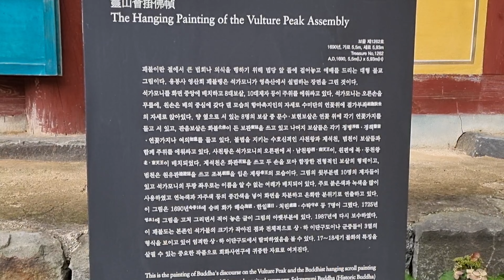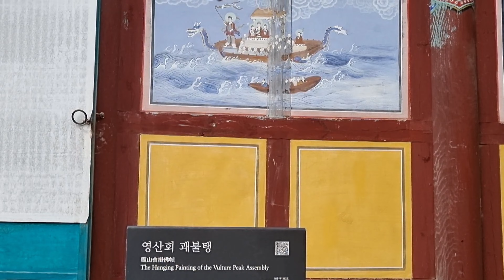홍성군 신경리 용봉사 신경리 마애여래입상 보물355호 2022년08월21일 은하수TV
홍성 신경리 마애여래입상(보물 제355호)
충청남도 홍성 용봉사(龍鳳寺)는 대한불교 조계종 제7교구 본사인 수덕사의 말사다. 정확한 창건 연대는 알 수 없으나 현존하는 유물로 볼 때 백제 말기에 창건된 것으로 보이며, 괘불 영산회상도(보물 제1262호)와 부도. 석조 등이 유물로 남아 있다. 현재의 대응전과 극락전 산신각 등은 1980년대에 옛 절터에서 위치를 조금 옮겨 중창한 것이다.
용봉사에서 좌측 등산로를 따라 10분쯤 올라가면 옛 용봉사지의 널찍한 공터와 함께 4m 높이의 대형 불상이 나타나는데, 바로 홍성 신경리 마애여래입상(洪城 新耕里 磨堂如宋立像) 이다. 툭 튀어나온 바위 한 면을 다듬어 감실을 만들고 그 안에 돋을새김으로 대형 마애불을 조성했다.
앞으로 조금 기울어진 형태의 불상은 소발에 상투 모양의 육계가 큼직하다. 몸에 비해 열굴이 크고 풍만하며 입가에 은은한 미소를 띠고 있어 온화한 인상을 풍긴다. 목이 짧아서 삼도는 가슴에 표현되었다. 법의는 통견의이고 아래로 내려갈수록 도식적으로 선각 처리 했다. 왼손은 시무외인을, 오른손은 여원인을 지었고, 광배는 쪼아낸 바위 면을 이용해 윤곽선만 간략하게 표현했다. 얼굴 부분은 입체감이 살아 있고 원만한 데 비해 아래로 내려갈수록 볼륨감이 약해지고 균형미가 떨어짐을 알 수 있는데, 이는 고려 초기 마애불의 특징 중 하나다.
용봉산은 홍성의 진산으로 가야산, 덕숭산과 함께 덕산도립공원으로 지정된 산이다. 능선에 오르면 오형제바위, 공룡바위, 칼바위 등 기암이 즐비하다.

인간이 죽으면 이승에 지은 선업과 악업에 대해 심판을 받는데 이를 십대왕이 관장한다. 십대왕은 ‘시왕’ 또는 ‘시왕님’이라고도 불린다. 십대왕은 그 명칭 그대로 10명의 신격으로, 각각 독자적인 이름을 지니고 있기도 하다. 제1 진광대왕(秦廣大王), 제2 초강대왕(初江大王), 제3 송제대왕(宋帝大王), 제4 오관대왕(五官大王), 제5 염라대왕(閻羅大王), 제6 변성대왕(變成大王), 제7 태산대왕(泰山大王), 제8 평등대왕(平等大王), 제9 도시대왕(都市大王), 제10 전륜대왕(轉輪大王) 또는 오도전륜대왕(五道轉輪大王) 등이 십대왕의 구체적인 이름들이다.
①진광대왕:명부 시왕의 제1왕으로 명도에서 죽은 이의 첫 7일을 보는 청부관왕의 이름으로 사람으로 하여금 악을 끊고 선을 닦게 한다. 시왕탱화에서는 일월을 상징하는 관을 쓰고 손에 홀을 들고 바르게 앉아있는 모습으로 녹사 ,판관이 시립한 가운데 도산지옥의 무서운 광경의 그림과 함께 묘사된다. 고독과 어둠의 사출산(死出山)을 지나면 진광대왕의 제1법정에 들어서게 된다. 죽은지 7일만에 맞이하는 재판이다. 살아 생전의 공덕과 악행을 알고 있으며. 진광대왕은 주로 악행중에서 살생여부를 따진다. 역시 오계(五戒)중에서 불살생계(不殺生戒)가 가장 중요한 것이다.
②초강대왕:초강대왕은 명부에서 죽은 자가 두 번째 맞이하는 칠일간의 일을 관장하는 관리이다. 초강(初江)가에 관청을 세우고 망인이 건너는 것을 감시하므로 초강왕이라고 부른다. 『시왕생칠경』에서는 사람이 죽은 후 진광대왕의 처소에서 7일을 보내고 죽은 지 14일만에 나하진이라 부르는 큰 강을 건너서 초강왕의 관청에 다다르는데 길을 인도하는 우두옥졸(소의 머리를 한 옥졸)은 어깨에 몽둥이를 메고 길을 재촉하는 귀신 옥졸은 손에 작살을 들고 있다고 한다
③송제대왕:송제대왕은 명부에서 죽은자가 세 번째 맞이하는 칠일간의 일을 관장하는 관리이다. 송제대왕은 대해(大海)의 동남쪽 아래의 대지옥에 거주하면서 대지옥 안에 별도로 16지옥을 두어 죄의 가볍고 무거움에 따라 죄인을 각각의 지옥으로 보내는 일을 맡으며, 주로 사람들의 사음(邪淫)의 일을 다스린다.
죽은 자가 삼칠일째에 송제대왕을 지나가는데 두려움에 싸여 비로소 저승길이 길고 험함을 깨닫게 된다고 하며, 각각 이름을 점검하여 있는 곳을 알려주고 무리를 지어 보내게 된다.
④오관대왕:관대왕은 명부에서 다섯가지 형벌을 주관하는 대왕으로 죽은 자의 네 번째 칠일간의 일을 관장하는 관리이다. 세 강 사이에 큰 궁전을 짓고 중생들의 망령된 말의 죄를 다스리는데, 업칭이라는 저울에 사람들의 죄를 달아서 그 경중에 따라 벌을 내린다.
오관은 수관, 철관, 화관, 작관, 토관으로서 각각 살인, 도둑질, 사음, 망어, 음주를 금하게 하는 일을 맡아본다. 오관왕도 원래는 도교 안의 인물로 염라대왕 밑에서 지옥의 여러 일을 맡아보았으나 후에 불교 체계 안에 흡수되어 시왕 중 네 번째 왕이 되었다고 한다.
⑤염라대왕:
불교에서 말하는 지옥의 시왕 중 하나. 흔히 염왕, 염마왕 등으로 불리며 대체로 관복 혹은 제왕복을 입은 풍채 좋은 왕으로 묘사된다.
야마 혹은 야마라자(यमराज, Yamarāja 라자=왕)라고 한다. 염라는 그 음차인 염마라사(閻魔羅闍)를 줄여부르는 것으로, 가장 널리 알려진 저승의 판관이다. 한국과 중국에선 염마라사의 '염'과 '라'를 따와서 염라대왕(閻羅大王)이라고 주로 불리지만, 일본에서는 앞의 두 글자인 '염마'를 따와서 염마대왕(閻魔大王, えんまだいおう)이라고 주로 불린다.
흔히 저승의 왕이라 착각하지만, 진짜 군주의 역할을 하진 않는다. 저승 자체의 왕이 아니라, 10개의 지옥 중에서도 제5 지옥인 발설지옥의 판관이다.
⑥변성대왕:변성대왕은 명부에서 죽은 자가 여섯 번째 맞이하는 칠일간의 일을 관장하는 관리이다. 앞의 오관대왕과 염라대왕 앞에서 업칭에 죄를 달고 업경에 죄를 비추어 재판을 받고도 죄가 남은 사람이 있으면 지옥에 보내 벌을 받게 하는 일을 맡으며, 사람들에게 악을 멈추고 선을 행하도록 권장하는 관리이다. 죽은 자가 여섯 번째 칠일에 지옥에 머무는데 절박하고 두려워하는 죄인들은 어리석게 집착하면서 날이면 날마다 유족들이 자신을 위해 공덕을 쌓아주기를 기다리고 있으며 유족들이 죽은 자를 위해 좋은 일을 하면 죽은 자가 좀더 좋은 곳으로 전생할 수 있도록 해 준다고 한다
⑦태산대왕:태산대왕은 죽은 사람의 일곱째 칠일(49일)을 관장하는 왕이다. 염라대왕의 서기(書記) 역할을 맡으며, 기록된 바대로 선악의 경중에 따라 죄인이 태어날 곳을 정한다.
살아생전 죄를 지느게 없으면 7왕에도 끝나고 그러치 않으면 제8평등대왕 제9도시대왕 제10전륜대왕의 심판을 추가로 받아야 한다
⑧평등대왕:평등대왕(平等大王)은 죽은 사람의 백일째 일을 관장하는 왕으로‚ 팔한팔열(八寒八熱)지옥을 다스린다. 죄복(罪福)의 업을 공평하게 다스린다하여 평등왕이라고 한다. 톱에 의해 몸이 잘리는 거해(鋸解) 지옥을 다스리기도 하는데‚ 형틀 속에 가둬두고 톱질하거나 끓는 열탕 속에 빠뜨리기도 한다
⑨도시대왕:도시대왕님의 재판은 죽은 지 1년이나 지난 뒤에 시행된다. 도시대왕을 만나러 갈 때는 무척 고통스러. 망자가 도시대왕님 앞에서 눈물을 흘리며 ‘여태까지 오는 도중에 있던 괴로움은 참고 견디기 어려웠습니다만, 지금에 와서는 죄업도 다 끝나려고 하니 만약 더 남아 있더라도 오로지 자비로써 그냥 놓아주소서.’ 라며 애원하는 모습이 나올 정도입니다.
도시대왕님은 방화범, 낙태시술자, 외설적인 그림을 그리거나 글, 작품을 감상하고 읽은 사람 이유 없이 자살을 한 자, 불륜을 저지른 자를 심판한다고 합니다.
도시대왕님에게는 죄의 무게를 측정하는 상자가 있으며 망자에게 그 상자를 열어보라고 합니다. 만약 망자의 죄가 무겁다면 그 상자에서 강한 불길이 뿜어져 나와 망자를 불태워 버리지만. 저승이라서 불타버린 몸은 재생되며 도시대왕님이 관장하는 지옥에 떨어지게 됩니다
⑩전륜대왕:전륜대왕은 열 명의 대왕 가운데 마지막 왕으로 죽은 사람의 삼주기(三週忌)의 일을 맡고 있다. 중생의 어리석음과 번뇌를 다스리는 왕인데, 망자(亡者)는 죽은 후 여러 왕을 거치며 그 죄를 심판 받고 최후로 오도전륜대왕 앞에 이르러 다시 태어날 곳이 결정되어 축생, 아귀, 인간 등으로 다시 태어난다